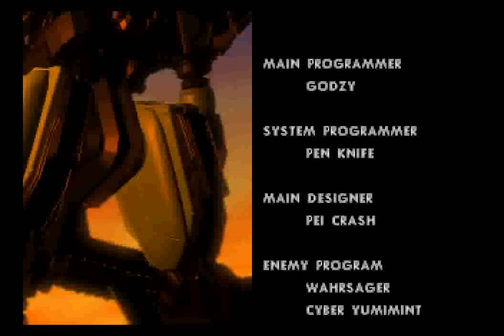Hyper Duel (SS) - Saturn Mode Doubleplay